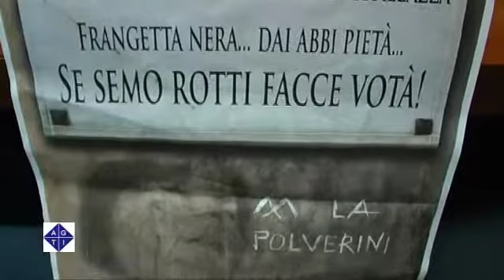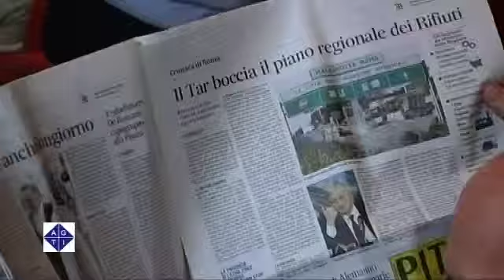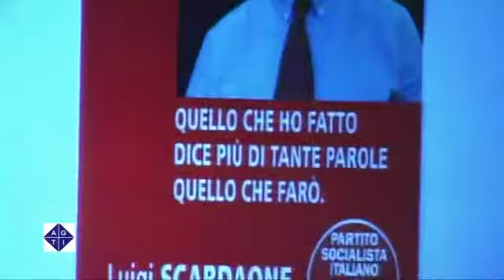Regionali, Scardaone scende in campo a fianco di Zingaretti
ROMA 10/1/2013: Regionali, Scardaone scende in campo a fianco di Zingaretti